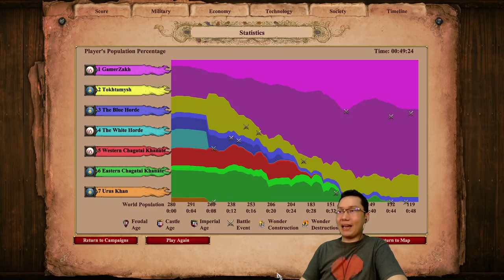How to Win Tamerlane Mission 1 Easily! ► Age of Empires II: Definitive Edition - Amir of Transoxiana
Found this mission hard? Here's how to beat it easily. Age of Empires II has a new Definitive Edition and it's time to check out the new graphics and gameplay!